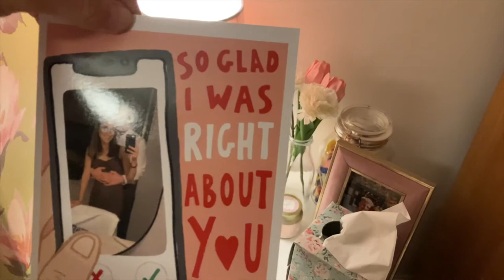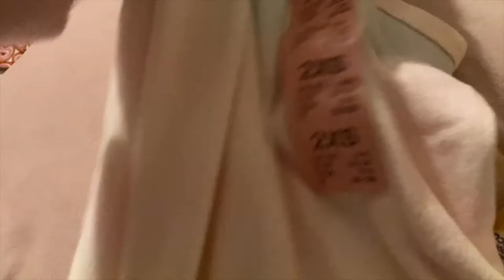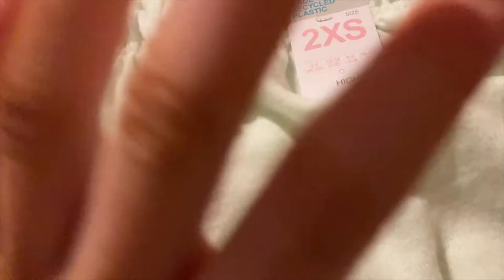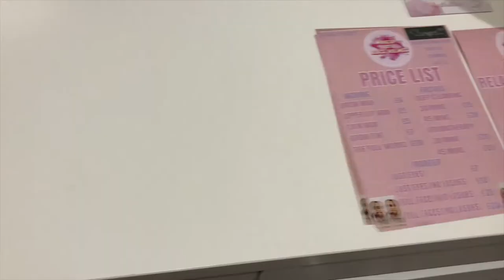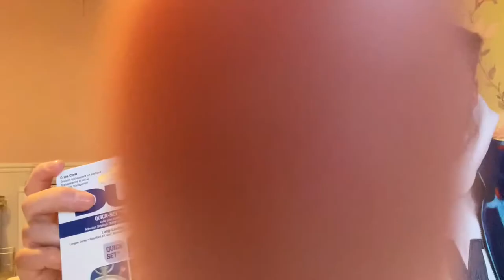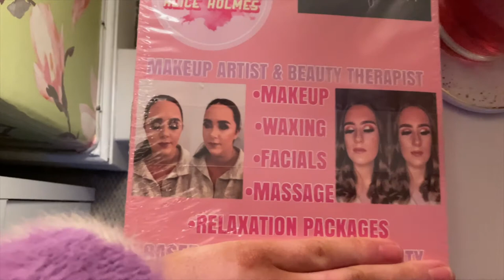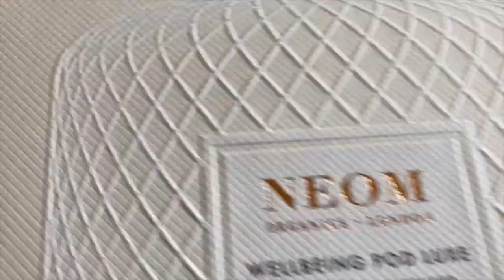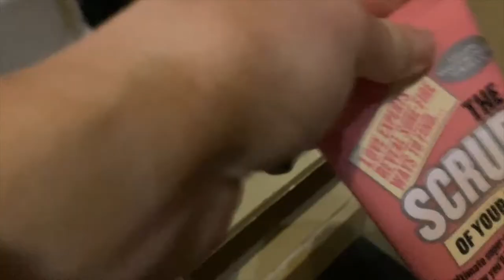A WEEK IN MY LIFE | Moving rooms, shopping, TK Maxx haul & cooking!